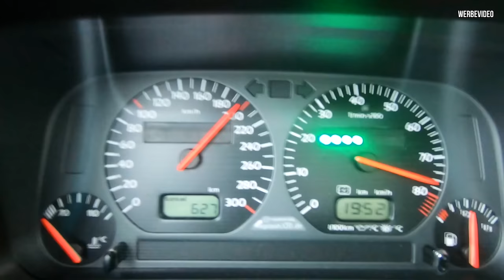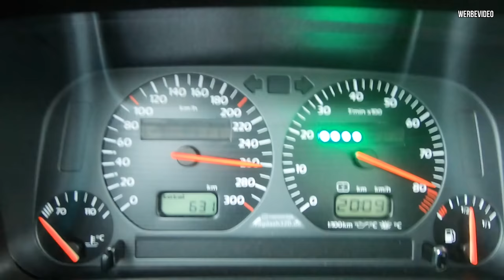MISSION erfüllt - Wir haben unseren alten REKORD auf der halben MEILE gebrochen!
Nach Tagen der Vorbereitung geht es heute aufs halbe Meile Event!

Wir alles halten und brechen wir unseren alten Rekord?